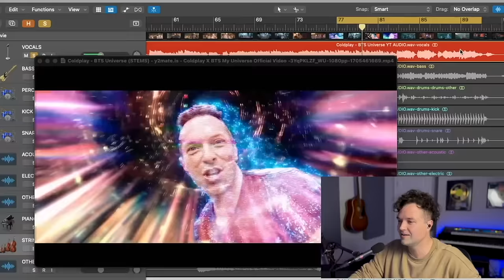Former Boyband Member Reacts To - A Guide to BTS Members: Bangtan 7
Fresh Groceries delivered easily to your door here!

Here's a link to my favorite tea!

Here is my favorite gear to record videos and music!

bts btsarmy reaction Want to Learn Piano? Check this out for best starter pianos and books to learn! Sign up for Amazon Prime Video to stream exclusives here!